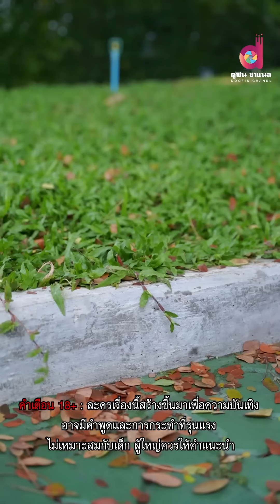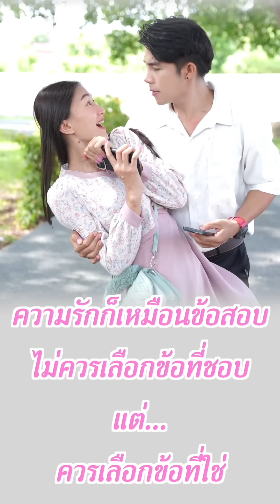ข้าวโพดหวานแม่ของใครอยากได้แฟนต้องหน้าด้าน